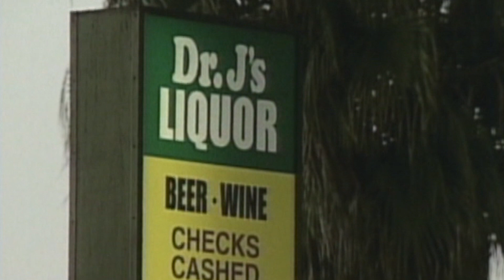Dr. J's Trailer